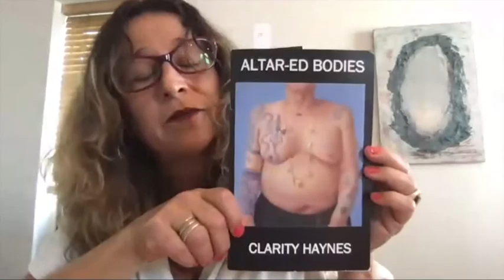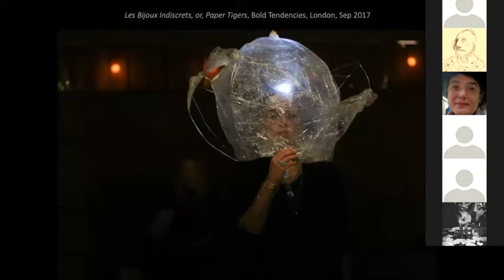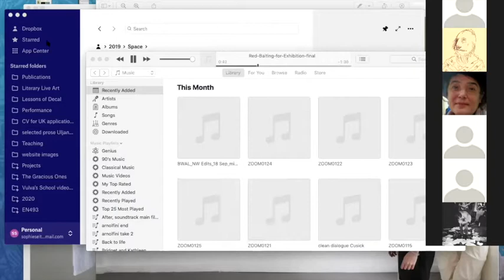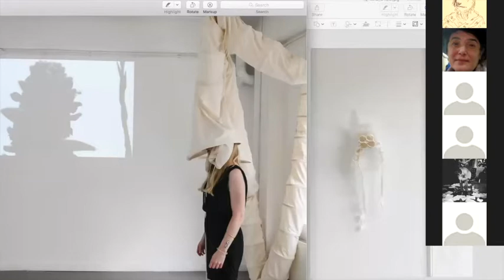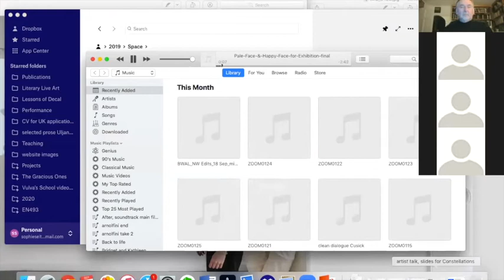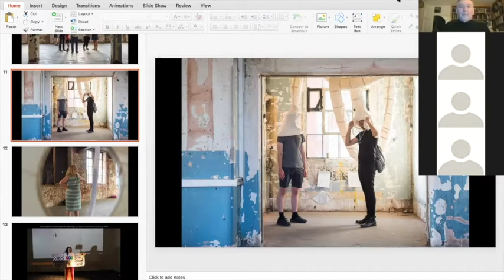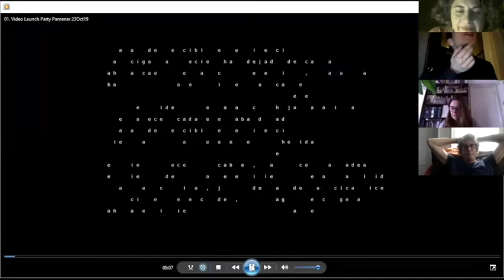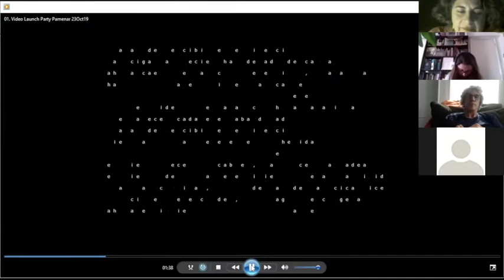Pamenar Press reading with Rachel Levitsky, Sophie Seita, Dua Al Bostani and Carlos Soto Román